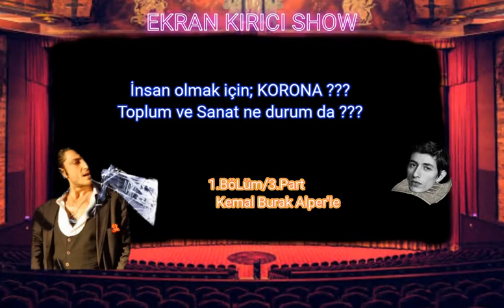Kemal Burak Alper / Birde böyle tanı/ Ekran Kırıcı / 4 4'LÜK MUHABBETLER / 1.Bölüm / 3.Part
1 film e ;  5 ödül sığdıran bir aktör Kemal Burak Alper.  Bunun bahsini bile açmıyor.
Tam bir ekran kırıcı.

1 TELEFON 1 ADAMLA EVDE YAPILAN;
-90 LAR HAVASINDA,
 -SİYASİ VE SANATSAL GEÇMİŞTEN HABERLER VEREN
 -KORONANSAL ZAMANIN;  MİZAHİ,   EĞLENCE VE TARTIŞMA PROGRAMI

-Sanatçı ; Döneminin karanlık, lakin çağının aydınlık tarafıdır.